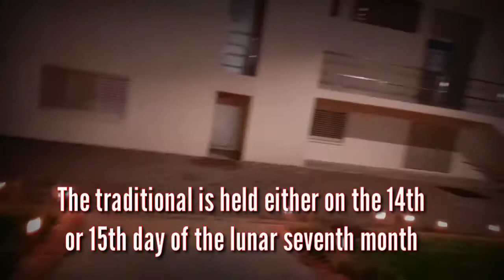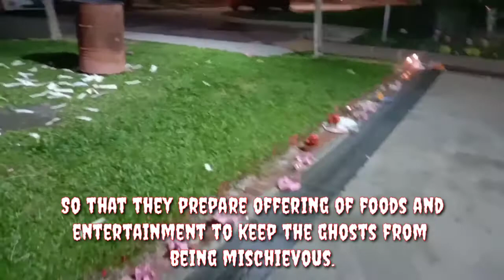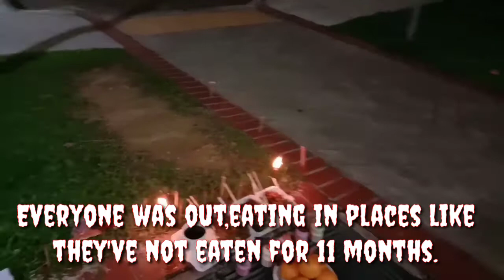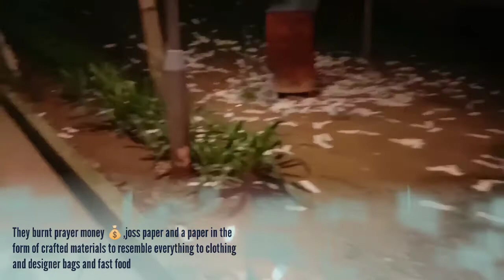GhostMonth(Hungry Ghost Festival)In SINGAPORE/Travel Vlog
Hungry Ghost Festival
Is a celebration lasting one whole month.7th month of the Chinese lunar calendar
is a moveable feast relative to Gregorian
Calendar.